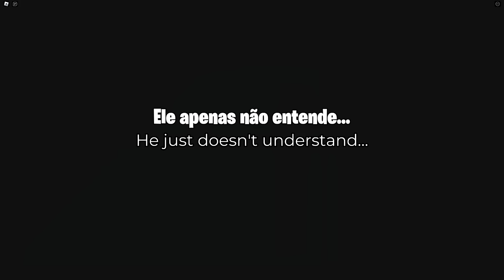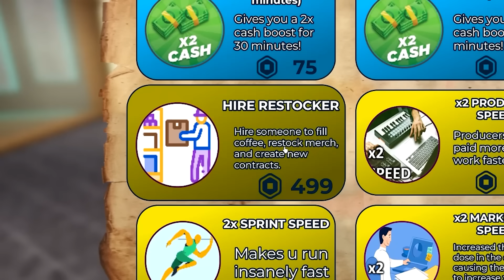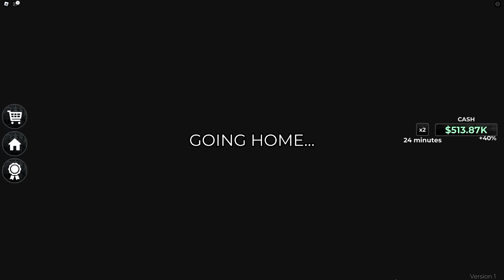NÓS TEMOS UMA BANDA EMO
Espero que você goste da nossa banda!

🎮 ROBLOX START AN EMO BAND FROM YOUR GARAGE